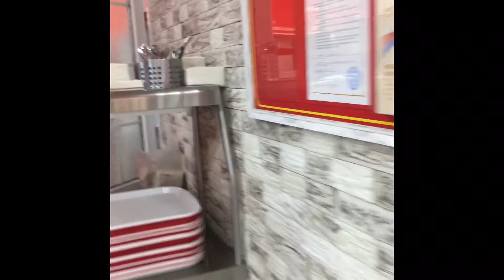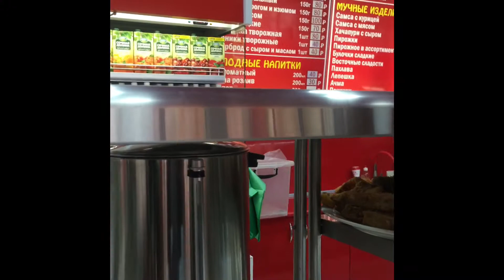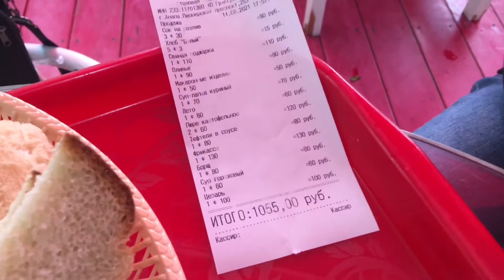АНАПА. СТОЛОВАЯ МАМА-МИЯ. ОБЗОР